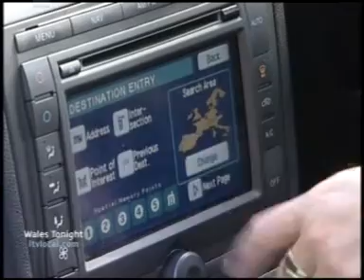STP - Sir Thomas Picton - ITV Tonight - STP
STP Sir Thomas Picton Year 7 Map Reading Skills